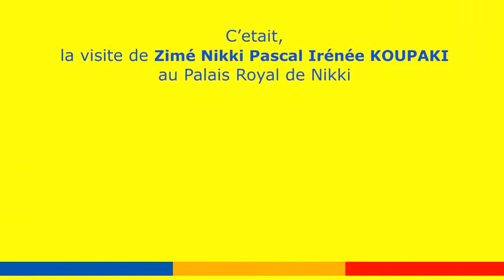Pascal Irénée Koupaki - Ma visite à Nikki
Pascal Irénée Koupaki en visite à Nikki